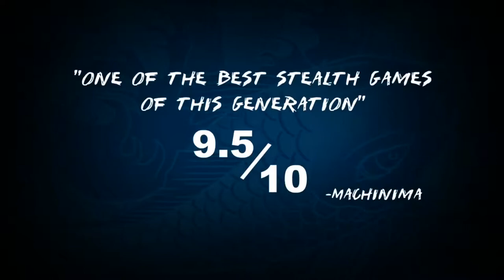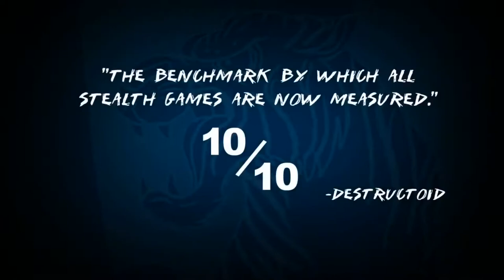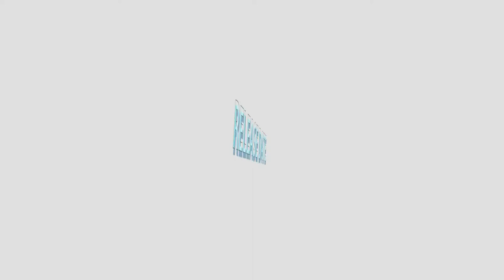Top 10 Upcoming 2018 Games with no Release Dates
The next four months house many exciting game releases. With that being said, plenty of games are simply scheduled for a 2018 release yet have no finite release date. These are 10 games scheduled to come out this year that I found to be the most interesting/exciting.

10. Monster Boy and the Cursed Kingdom
9. Mark of the Ninja Remastered
8. Team Sonic Racing
7. Travis Strikes Again: No More Heroes
6. Super Meat Boy Forever
5. Concrete Genie
4. Bloodstained: Ritual of the Night
3. Biomutant
2. The Messenger
1. Dreams